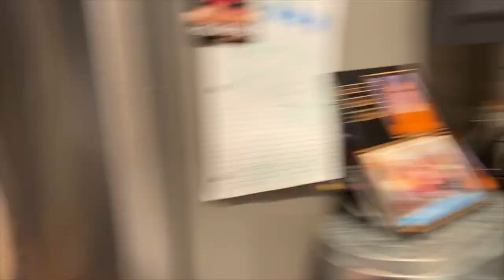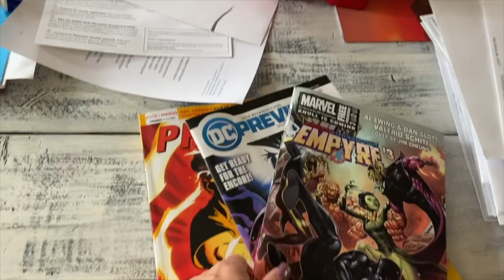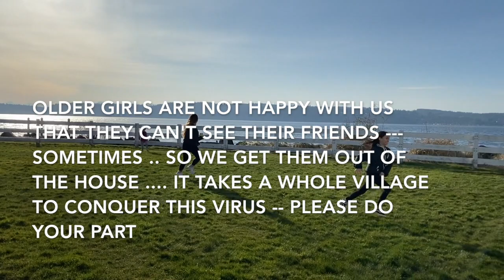socialdistancing in Seattle | a Simply Simple Life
HadinEEon Milk Frother: